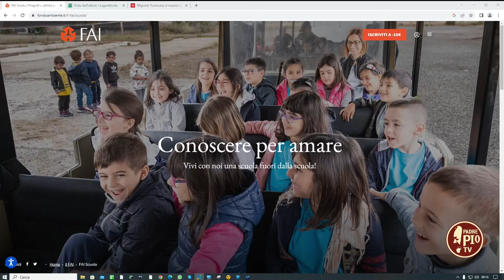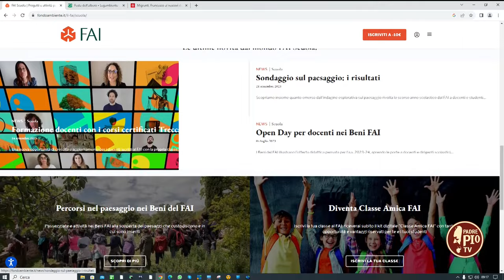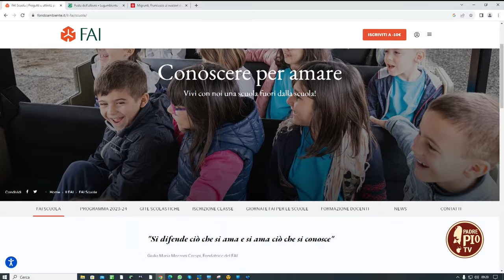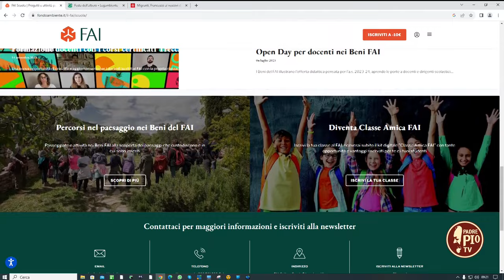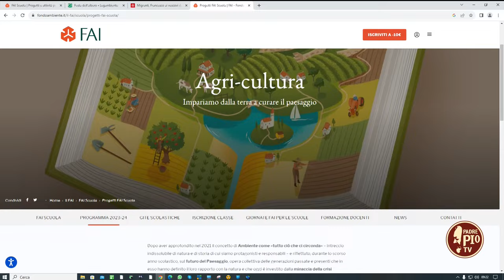XII edizione GIORNATE FAI PER LE SCUOLE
Arianna Mascetti, referente FAI per le scuole, ci parla delle visite esclusive per le scuole a cura degli Apprendisti Ciceroni del FAI, in programma da lunedì 20 novembre a sabato 25 novembre 2023.